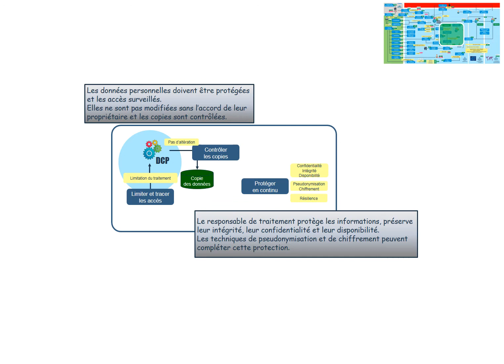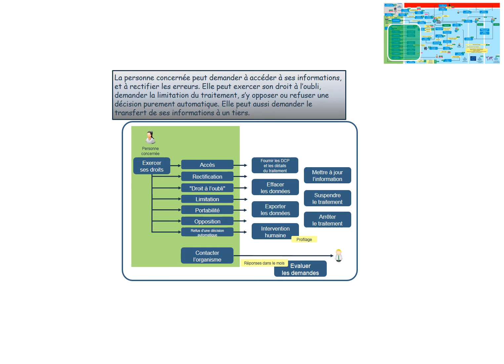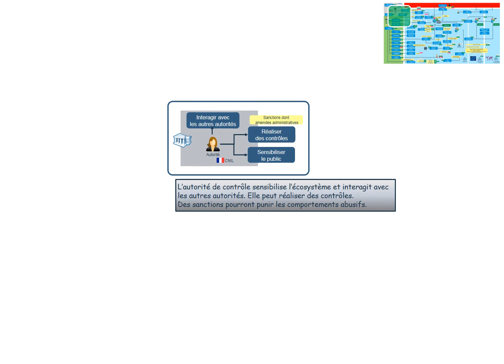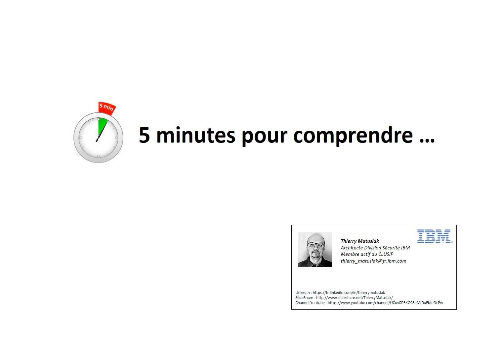5 minutes pour comprendre ... l'infographie GDPR publiée par le CLUSIF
Pas simple de naviguer directement dans le RGPD, avec ses 88 pages, ses 173 considérants et ses 99 articles... Mais le Clusif vient de publier une infographie qui pourra vous aider en vous donnant une vision claire de la véritable portée du RGPD, afin d'identifier les points prioritaires dans votre contexte pour assurer votre conformité avec la réglementation.

Vous pouvez la télécharger en ligne.